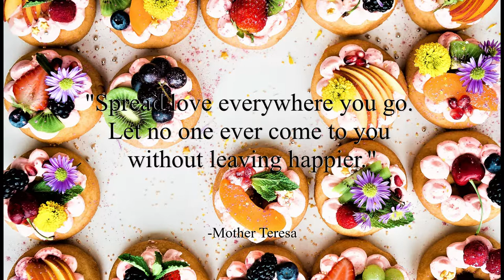First Love - Wayne Jones (No Copyright Music)